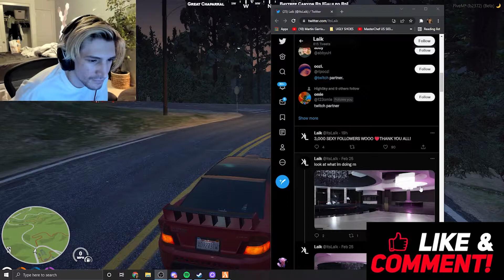Xqc Jean Paul Confirm Gulag Gang Gas Station is HAPPENING [NoPixel] GTA RP